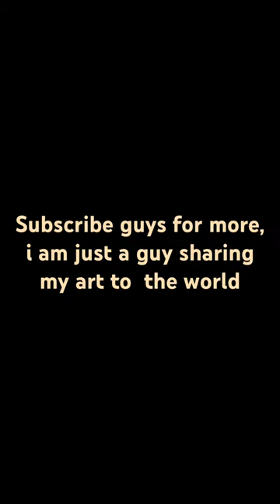Love for all